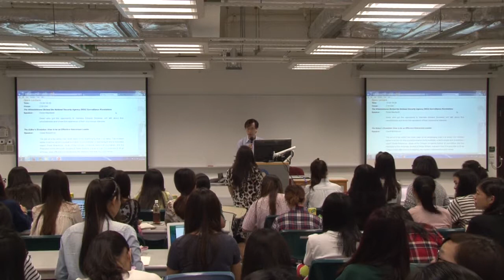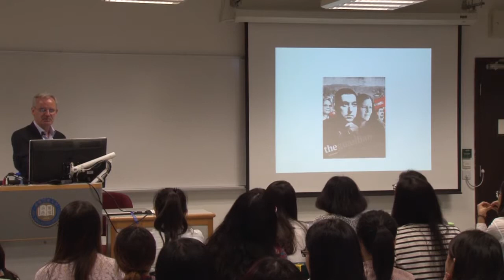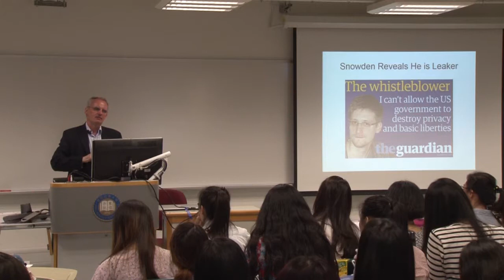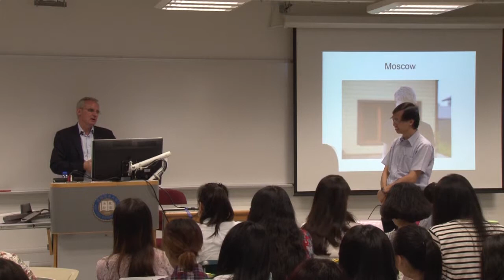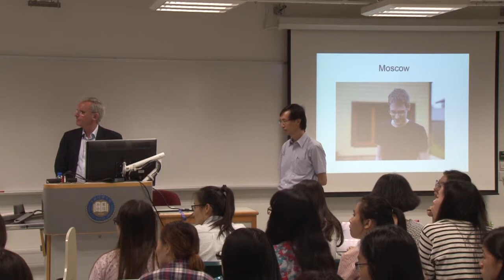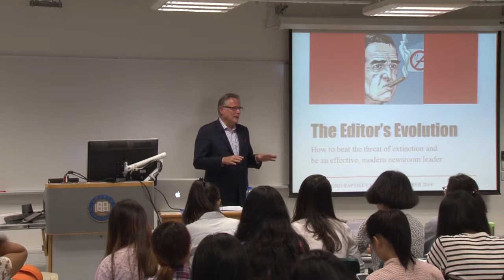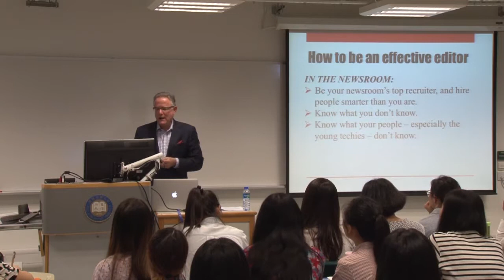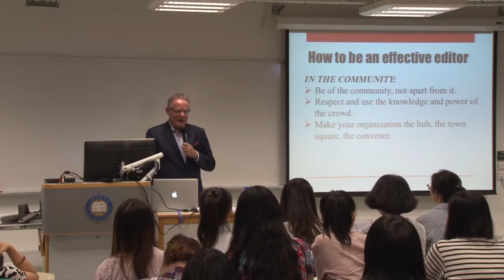Open Lecture Ewen MacAskill & David Boardman